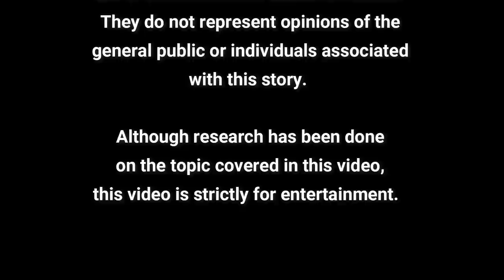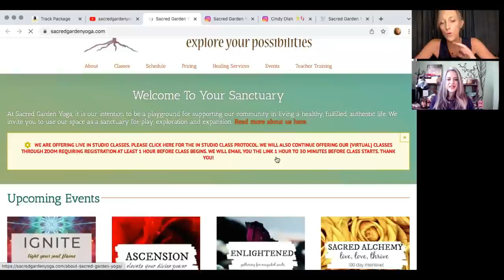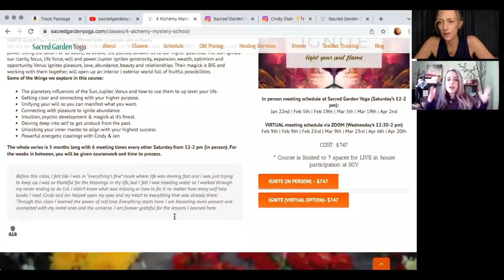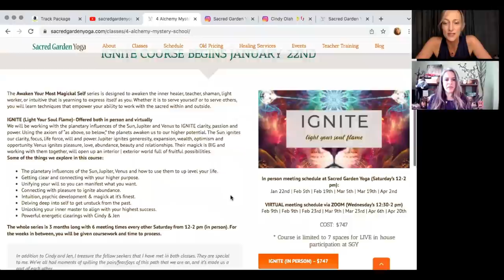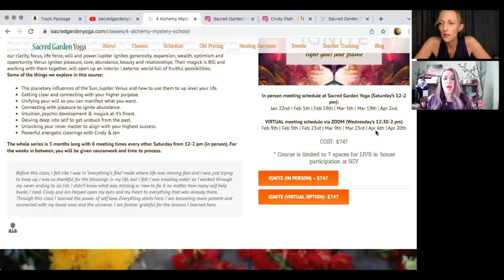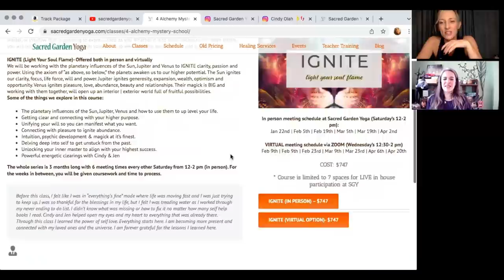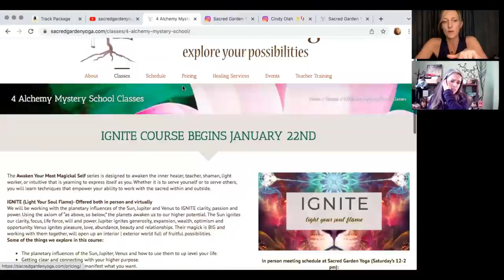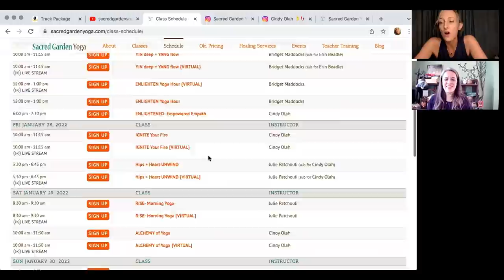Astrology Part 1: The Sun and Saturn with Cindy